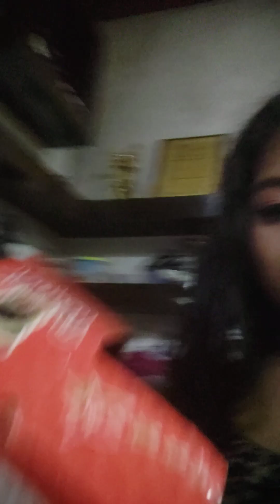A to Z challenge